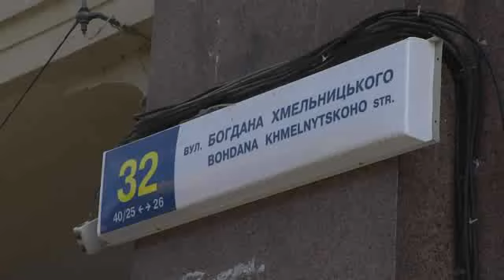"Країна порад" про незвідані місця Києва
Цікаві та незвідані місця Києва, куди, на жаль, рідко ступає нога туриста.